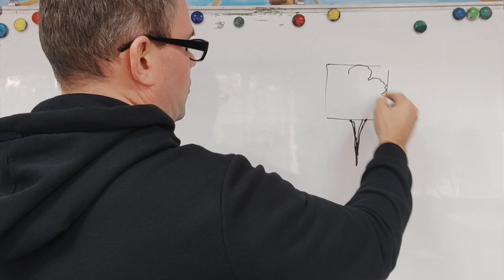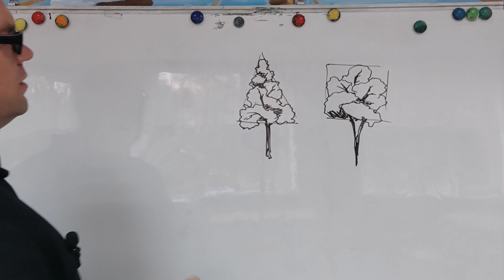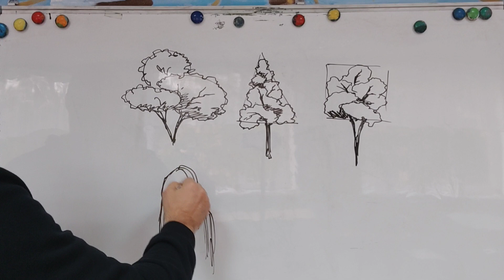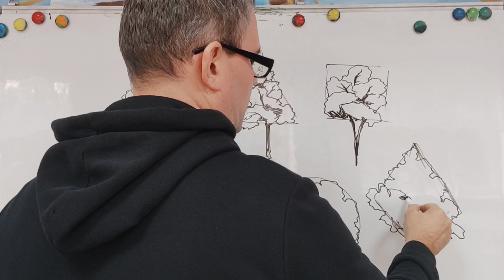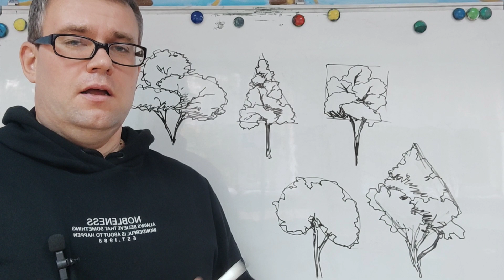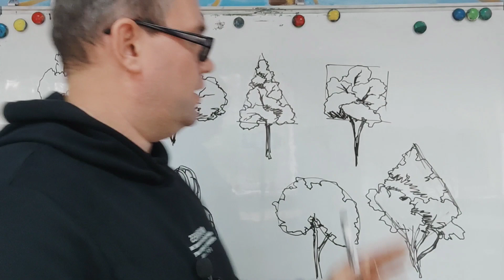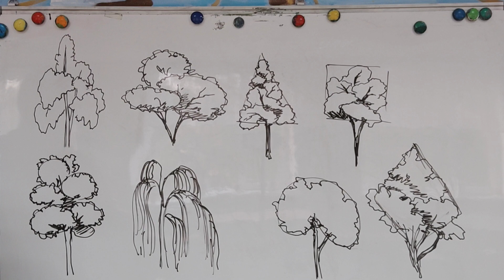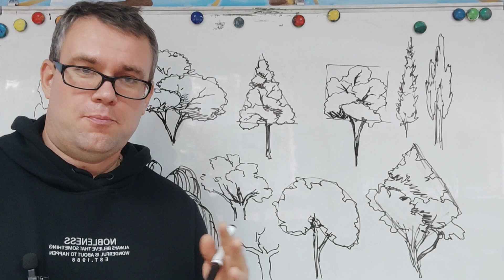Як малювати різні форми дерев?